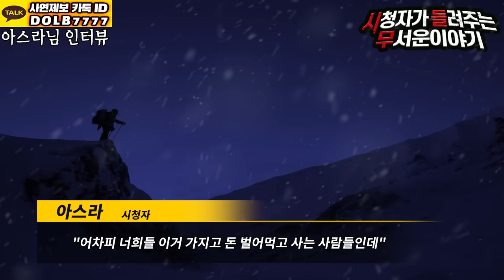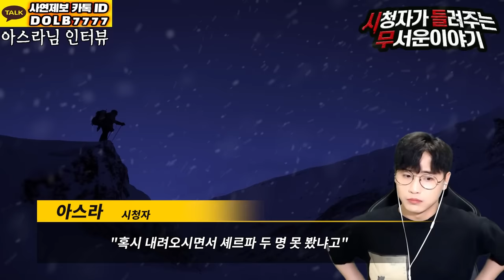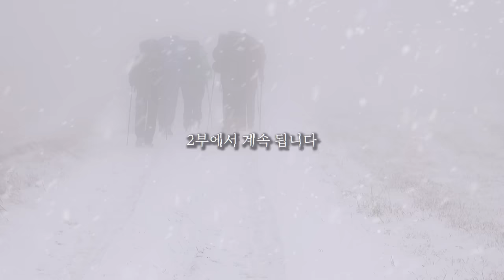【무서운이야기 실화】 일반인은 모르는 눈 내리는 설산의 망령들 첫번째 이야기ㅣ아스라 님 사연ㅣ돌비공포라디오ㅣ괴담ㅣ미스테리 인터뷰ㅣ시청자 사연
시청자(아스라 님)의무서운이야기 (시.들.무)
다큐멘터리 감독님께서 겪은 설산의 망령 첫번째 이야기 입니다
이 이야기는 1부 2부 두가지 이야기로 진행 됩니다!

1. 카카오톡

2. 돌비공포라디오 네이버 공식카페의